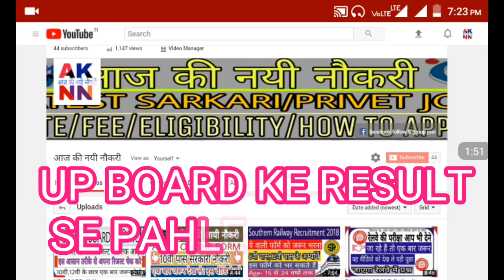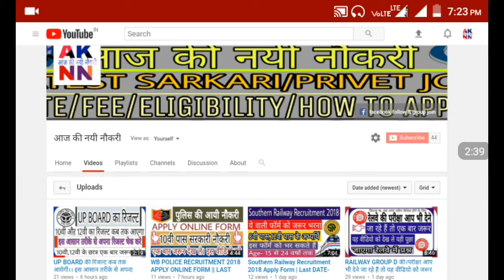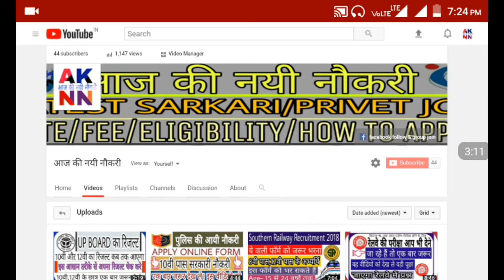हो गया बड़ा अपडेट रे भैय्यो इस चैनल पर ।। आपसे एक वादा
Hello friends

दोस्तो आपसे से निवेदन हैं कि आप मेरे चैनल को सपोर्ट कीजिये और आपके सपोर्ट की मुझे जरूरत हैं दोस्तो plz और हा दोस्तो में अपने चैनल् को अपडेट कर दिया हु आप पूरी विडिओ को पूरा जरूर देखें और आपसे एक वादा हैं

Thankyou